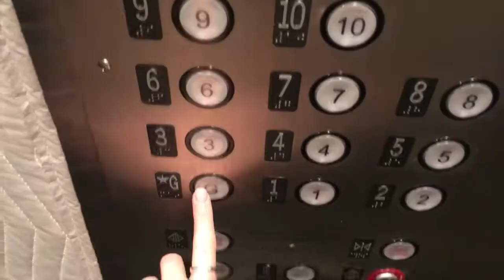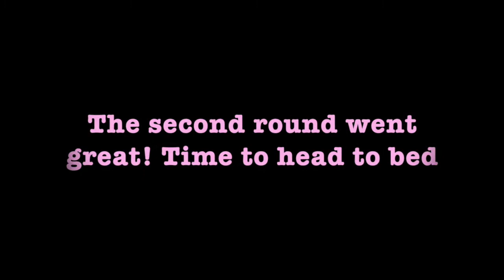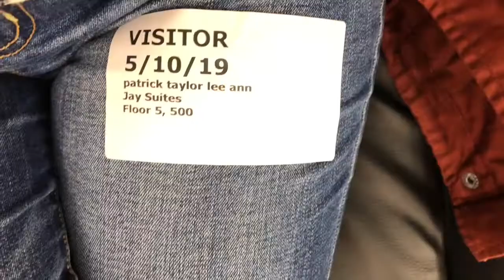NYC Showcase continued Part 2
Continuing through what its like to do an NYC showcase after graduating college with a BFA in musical theater.